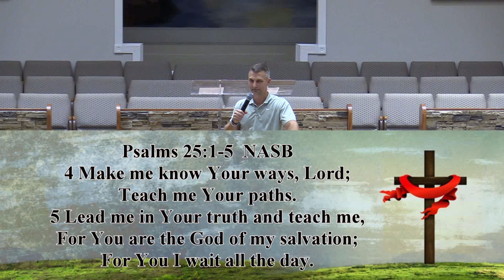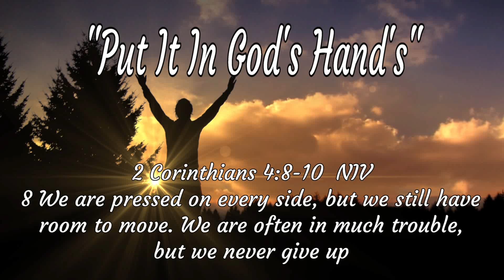"Put It In God's Hand's"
Pastor Thomas Frost